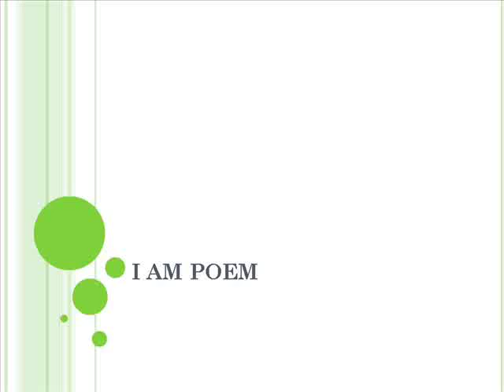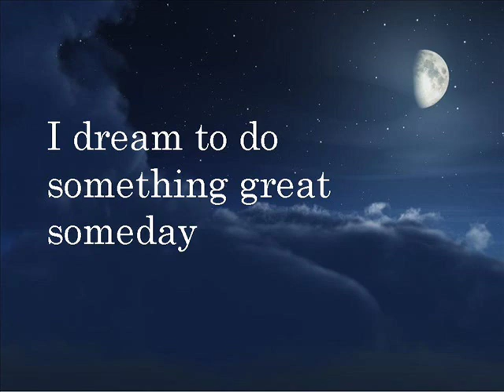Maria's I AM POEM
Maria, a subscriber to this channel, wrote an "I AM" poem. I added the Black Keys song. I hope you enjoy.